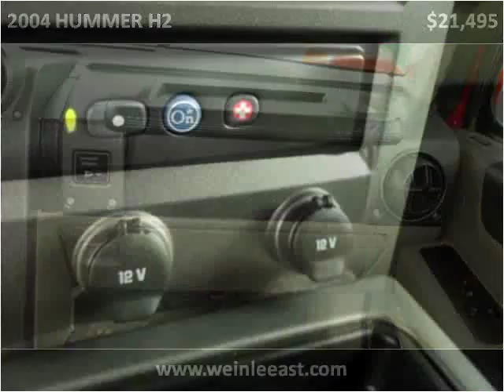2004 HUMMER H2 Used Cars Cincinnati OH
This 2004 HUMMER H2 is available from Weinle Auto Sales East.